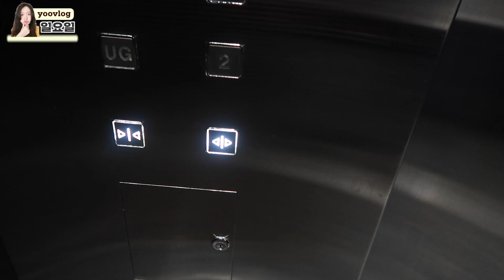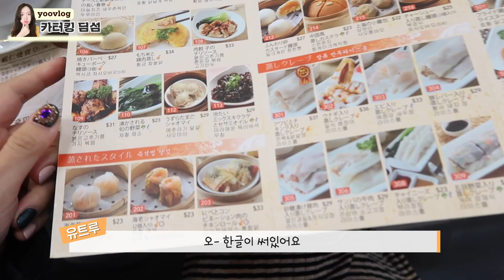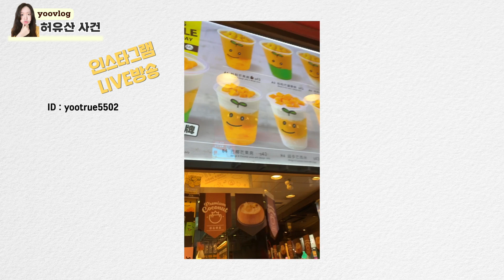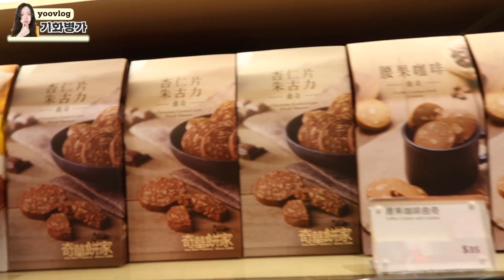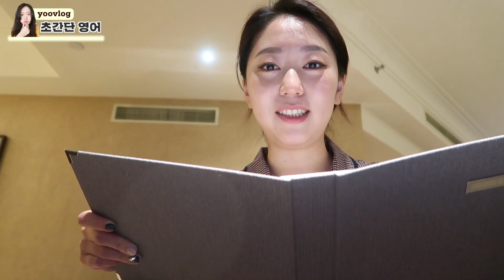[ENG] 홍콩여행 #4 초간단 룸서비스 영어ㅣ오늘도 엄청 많이 먹음/ 더 먹을걸🥺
침사추이에 3일 묵었는데 묵는 내내 먹는것만 하고, 여유롭게 지내서 하나도 안 피곤하고 좋았어요.
열정적으로 관광하는것도 좋고, 촬영도 하고 편집도 하고 초저녁 잠도 자고 여유부리는 것도 좋고 그래서 두 타입을 섞어서 여행하게 되는 것 같아요.

여행지에 가면 생각보다 늘어지지도 않고, 더 부지런해지는 것 같은건 저만 그런건가요?!
햇살이 잘 드는 창을 옆에 두고 잠을 자서 그런지. 아니면 호텔 침대랑 이불이 좋아서 그런건지. 왜인지 모르겠지만 굉장히 개운하고 그렇더라구요 😊

떨리는 맘으로 룸서비스 시켰는데 룸서비스 증맬 최고인거 같아용ㅋㅋㅋ...
담에 또 먹어야지!

오늘도 함께 해주신 여러분 감사드려용🥰

1. 뽀끼스탠드 (차량에서 고정, 핸드폰 거치대 겸용)
(아빠가 운영하시는 사이트)